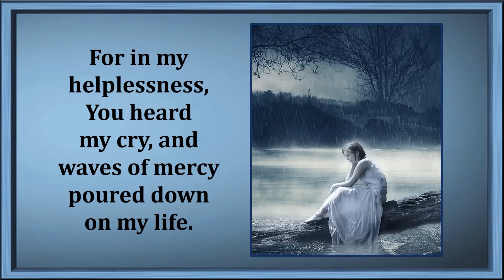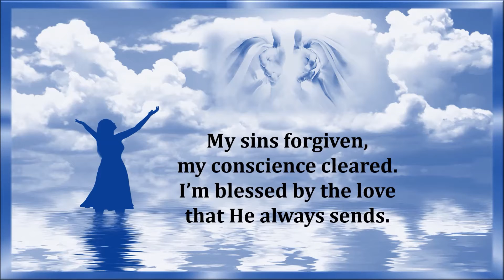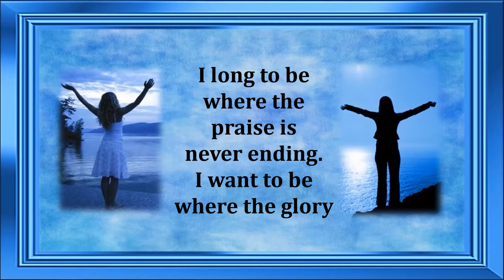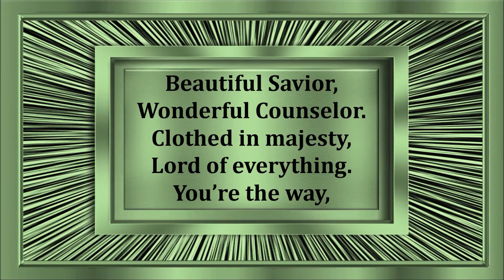Beautiful Savior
Video created by Patti Baatz and